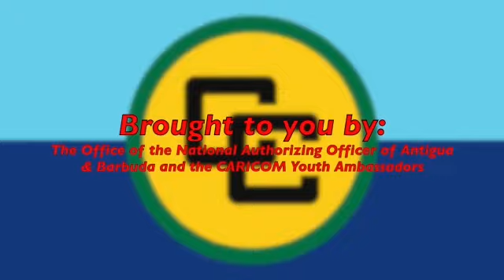CARICOM Youth Ambassadors speak on CARICOM Day 2020